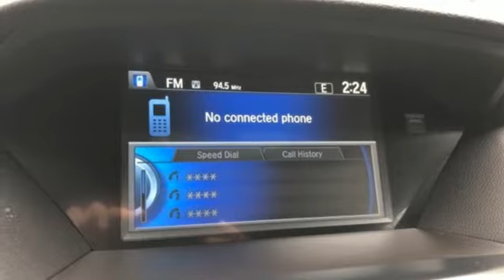Used 2016 Acura MDX Framingham Natick Marlborough MA, MA A5862P - SOLD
Year: 2016
Make: Acura
Model: MDX
Trim: 3.5L
Engine: 3.5L V6 SOHC i-VTEC 24V
Transmission: 9-Speed Automatic
Color: Gray
Interior: Ebony
Mileage: 37880
Stock #: A5862P
VIN: 5FRYD4H27GB001807
Clean One Owner Carfax - Acura Certified - AWD - Backup Camera - Bluetooth - Front Dual Zone A/C - Heated Front Sport Seats - Memory Seat - Power Moonroof - Remote Keyless Entry -brbrHerb Connolly Motors is the home of used car Live Market Pricing. Live Market Pricing gives our customers the peace of mind that we have already done the shopping for you. We price our vehicle aggressively in today's internet information marketplace, while adjusting accordingly for - Supply - Equipment - Condition and Mileage. Remember at Herb Connolly Motors a€“ We Don't Play Pricing Games!brbrAcura Certified Pre-Owned Details:brbr * Includes Trip Interruption and Concierge Servicesbr * Limited Warranty: 12 Month/12,000 Mile (whichever comes first) after new car warranty expires or from certified purchase datebr * Powertrain Limited Warranty: 84 Month/100,000 Mile (whichever comes first) from original in-service datebr * Roadside Assistancebr * 182 Point Inspectionbr * Vehicle Historybr * Transferable Warrantybr * Warranty Deductible: $0brbrAwards:br * 2016 KBB.com Best Buy Awards Finalist * 2016 KBB.com 5-Year Cost to Own Awardsbr2016 Kelley Blue Book Brand Image Awards are based on the Brand Watch(tm) study from Kelley Blue Book Market Intelligence. Award calculated among non-luxury shoppers. Kelley Blue Book is a registered trademark of Kelley Blue Book Co., Inc.brbrReviews:brbr * Generous number of features for the money; adept handling; good fuel economy; confident acceleration; quiet cabin; excellent crash-test scores. Source: Edmundsbr * The Acura MDX is as refined as it is sophisticated. It is adorned with gorgeous Jewel Eye LED Headlights, which are designed to help improve reaction times and lessen eyestrain. With SUVs and Crossovers, keeping vehicle weight low is important. Acura worked some engineering magic when they shed 275 pounds from the vehicle, all the while increasing unit body rigidity using hi-tech lightweight materials. Expert engineering make the MDX quieter with acoustic front glass, sound-deadening materials, and active noise cancellation. On the inside, drivers will find comfort and luxury amidst high-tech advancements. The dash offers a sleek look and convenient arrangement of controls. The MDX comes standard with a 3.5L 290hp V6, i-VTEC engine, which gets an EPA estimated 19 MPG City and 27 MPG Highway for FWD models and 15/27 for SH-AWD models. It has a 9-Speed Sequential SportShift Automatic and the ability to switch to manual control where you can change gears with paddle shifters. The MDX comes standard with a very generous assortment of features. Some of the items are the Multi-View Rear Camera, Anti-lock Brakes, USB iPod Integration, Vehicle Stability Assist, Bluetooth HandsFreeLink, and a Power Tailgate. Optional packages give you amazing items as well. Some of them are Acura's Next Generation Navigation System, the Forward Collision Warning System, ELS Premium 10 speaker Sound System, and a 9-inch overhead screen in the rear with the Entertainment Package or a 16.2-inch split screen display with the Advance package which can display up to 2 video sources. Acuralink can also provide other services with a subscription including vehicle theft tracking, live concierge service, and remote unlocking/locking. Source: The Manufacturer Summary

Address:
500 Worcester Road Route 9 E